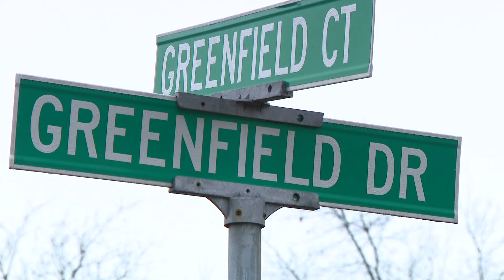Man stabbed to death by family member in Maryland, police say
A man was stabbed to death inside of a Lanham home Thursday morning, following a domestic incident in Prince George's County.